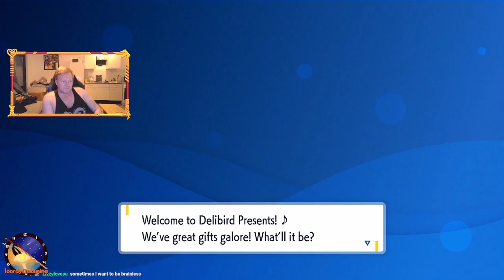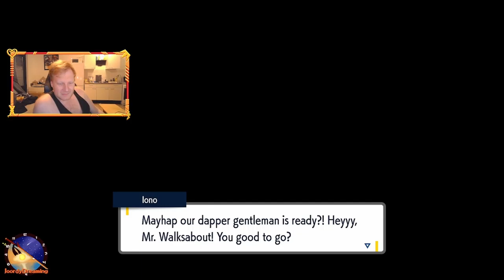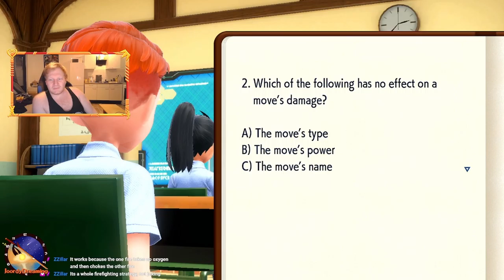Losing more friends but more progress! || Pokemon Scarlet || Part 3